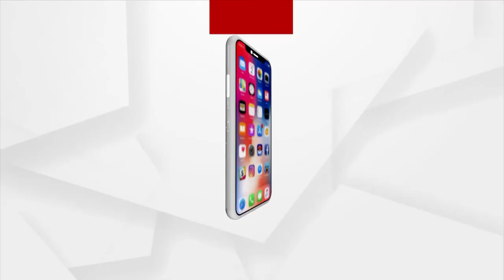ବିଜୟ ସାହୁଙ୍କ ଦେହାନ୍ତରେ ସ୍ମୃତିଚାରଣ କଲେ ଗୁରୁଜୀ ଚନ୍ଦ୍ରଭାନୁ ଶତପଥି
Guruji Chandrabhanu Satpathy remembers Bijaya Sahoo (SAI International School Founder & OAVS Adviser). The latter died of Covid-19.
କହିଲେ ତାଙ୍କର ମୃତ୍ୟୁ ସୂଚନା ଠାରୁ ଆଉ କିଛି ଖରାପ ସୂଚନା ମୋ ପାଇଁ ନାହିଁ । ବିଜୟଙ୍କ ଚାଲିଯିବାଟା ଲାଗୁଛି ମୋ ନିଜ ଲୋକଟା ଚାଲିଗଲା । ତାଙ୍କ ସହ ମୋ ସଂପର୍କ 25ବର୍ଷର  । ସାଇବାବାଙ୍କ ମନ୍ଦିର ପ୍ରତିଷ୍ଠା ଠାରୁ ନେଇ ବାବାଙ୍କ ପ୍ରଚାର ପର୍ଯ୍ୟନ୍ତ ଅନେକ କାର୍ଯ୍ୟ କରିଛନ୍ତି । ତାଙ୍କ ଅମର ଆତ୍ସାର ସଦଗତି କାମନା କରୁଛି